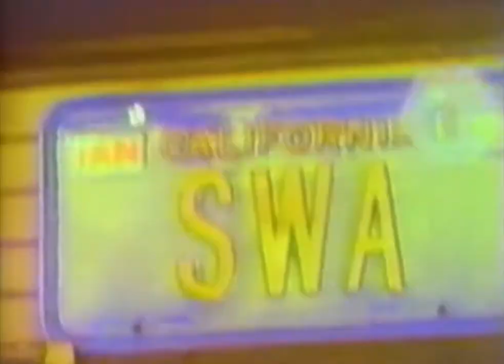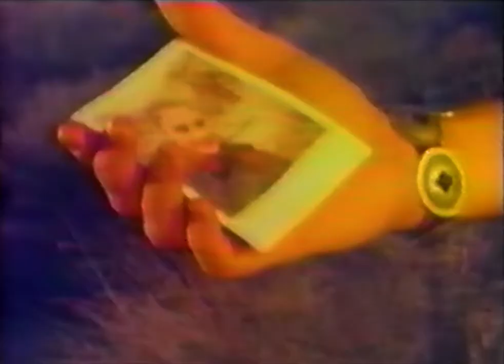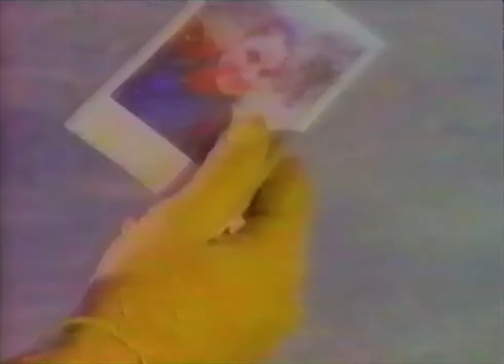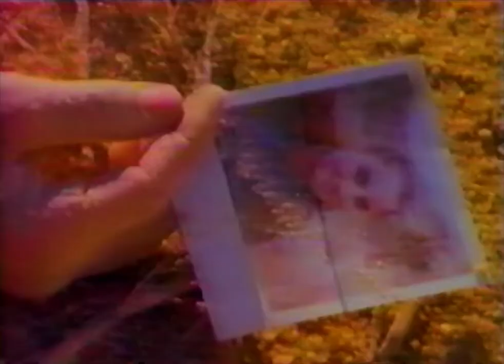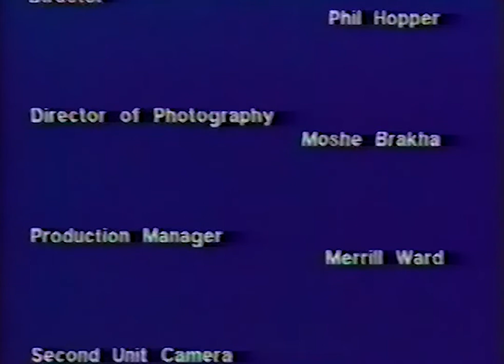SWA - Arroyo (long version)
Music video directed by Phil Hopper, 1987
From the SST 12" Arroyo